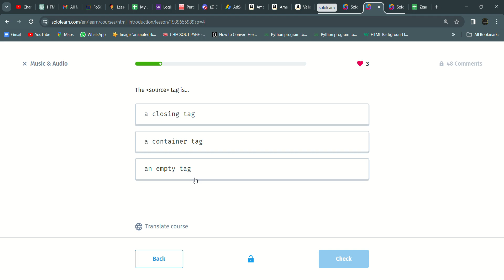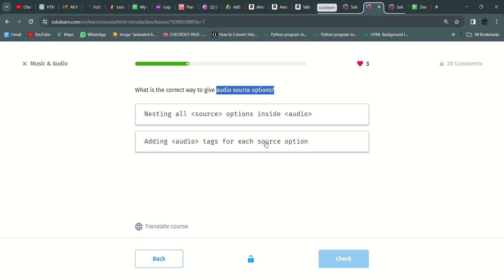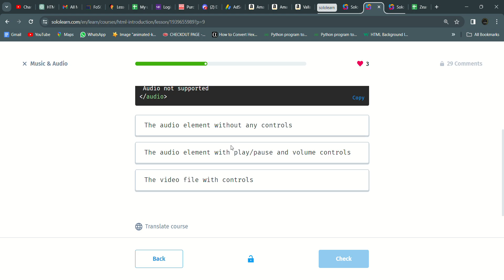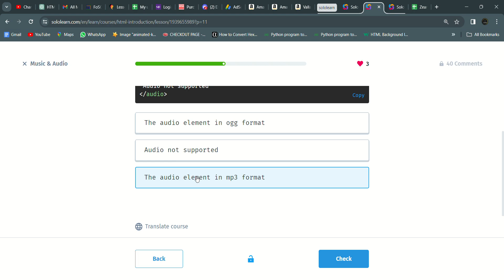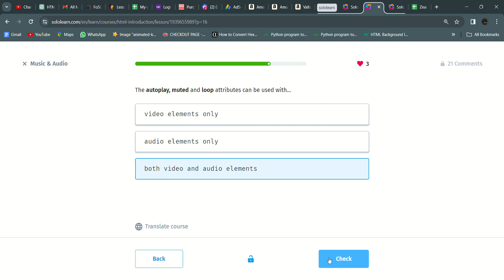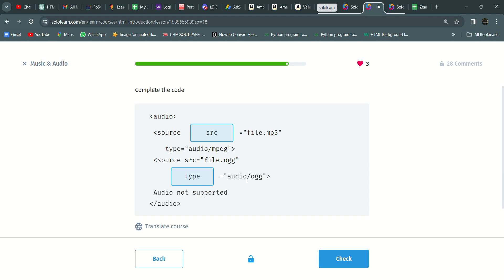28 Music & Audio | Introduction to HTML | Sololearn